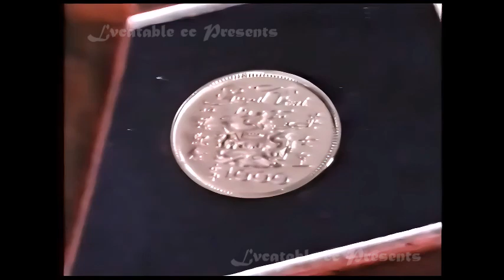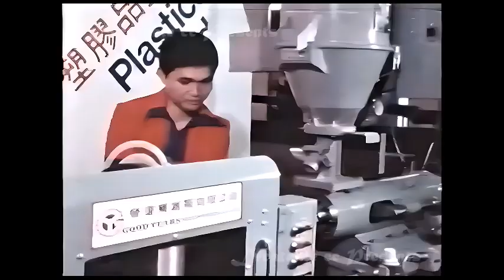【香港】1975年 英女皇訪港 (AI修復版)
余英時《人生的意義》摘錄
『 我的意思是說：第一，我們萬不可在自己的生存並末受威脅時為了換取現實利益而犧牲道德原則。第二，在我們的生活勉強可過時萬不可因要得到較佳報酬而犧牲他人。第三，當我們因生活困難而被迫不得不放棄若干作人的原則時，我們必須儘可能作「道德的抗戰」，把道德的領土放棄的愈少愈好；而且要存心待機「收復道德的失地」。』

在英屬香港土生土長，為了追求美好的特質，因此，我戀殖。🌹

香江歲月
英女王兩度訪港 屋邨市民夾道歡迎

在港人的集體記憶當中，「伊利沙伯二世」不只一種意義：既是兩度訪港的英女王；與此同時，也是一間大型綜合醫院的名字，亦是一間著名中學的校名。當然，這個名字更是人人朗朗上口的「事頭婆」的原裝正身。

英女王駕崩，在回歸25年的今天，金鐘英國總領事館外的弔唁人龍，客觀說明這位1997年7月1日前的香港「事頭婆」，在香港社會仍是一個不能磨滅的回憶。這一段回憶，年輪跨度大、人口涵蓋面廣，在近年大批被認為是「集體回憶」的已經消失的人與事裏，可以說，這是最深刻的一個。

伊利沙伯二世留給香港的，有已成記憶的到訪，以及仍然存在的機構、建築。也許，你未必親睹英女王風采，但英女王在其他層面，在極大部分巿民的「香港人」的這一身分中，與我們有過某種接觸。這一段段歷史，在英女王逝世之後，一一在記憶裏給翻尋出來。

英女王伊利沙伯二世在1975及1986年曾兩次訪港，是唯一訪港的英國國家元首。其中她1975年訪港時致辭形容「港人所遭遇之困難愈甚，則其鬥志益堅，百折不撓，力爭上游於罕見之逆流之中」。

英女王1975年曾到訪當時新建成的愛民邨，翻查新聞片段，當時居民夾道歡迎，在屋邨圍欄及平台圍觀。多名愛民邨居民對當日情景歷歷在目。86歲的陳伯於愛民邨街市賣菜40多年，他稱當時親睹英女王在其檔口外經過，她亦透過翻譯向其了解出售哪些蔬菜，「感覺都幾親民、幾好笑容」。1975年入伙愛民邨的76歲林伯形容，當年「好轟動，兩邊企滿路人歡迎她，（與民眾）只有一條馬路之隔，保安不算嚴密」，又形容英女王「好寬容、好靚」。他對女王離世「感到好難過」，形容她「得民心，好照顧香港居民」。

港大歷史學系教授高馬可說，英女王1986年訪問特別之處，除了是中英兩國簽訂《中英聯合聲明》後兩年，女王當時亦是歷來首個訪華的英國君主，後轉往香港，參觀工業、屋邨及女王喜愛的馬場等等也精心安排，以突顯當時香港進步及繁榮。

Credit :
明報文化館 Ming Pao
Culture Museum

~ 這是個音樂頻道，也不單是音樂頻道。

我製作MV's、我用 AI 修復影片，包括粵語長片、國語長片、港產片、有關香港的短片，以及一些珍貴的片段，希望在可能的情況下上載給大家欣賞。

如果你認同或喜歡我的理念和努力，可否請我飲杯咖啡 ? ~ 🌹